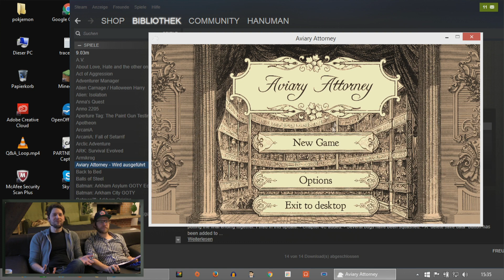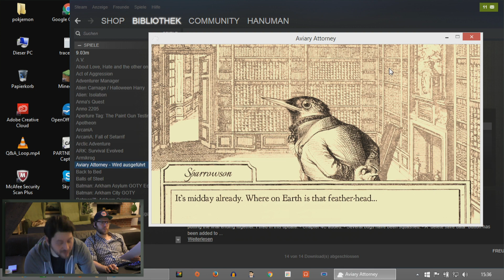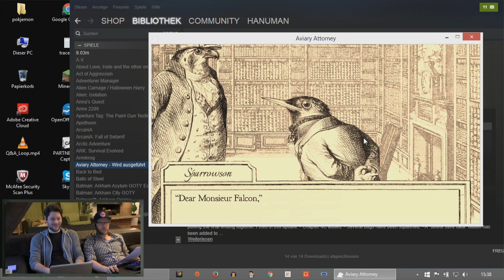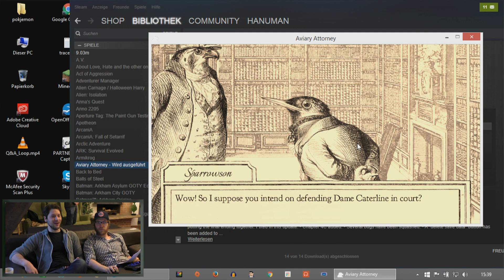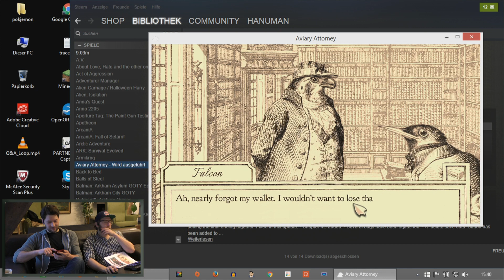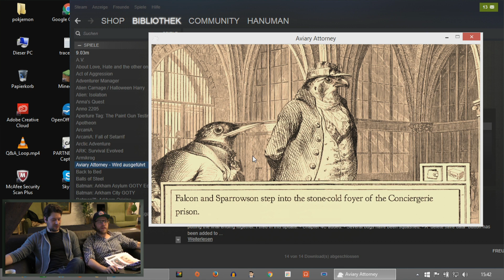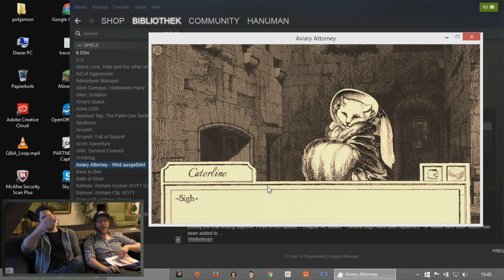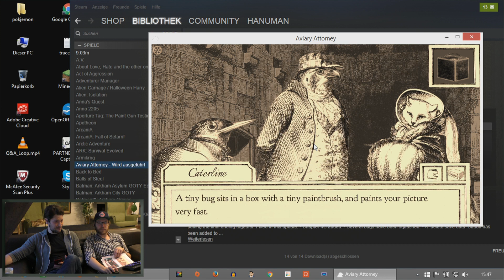[1/4] Let's Play Aviary Attorney mit Simon und Nils | Das Spiel mit Vögeln | 14.01.2016